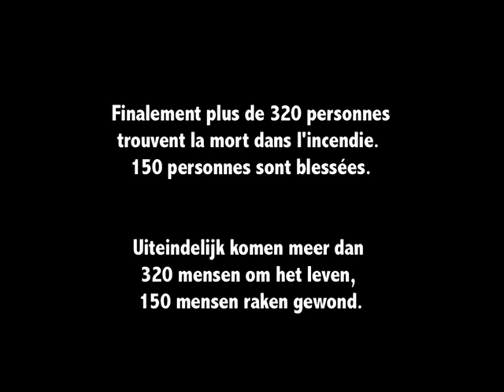L'incendie de l'Innovation, lundi 22 mai 1967...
Le lundi 22 mai 1967, vers 13 h 20, à sa reprise de service, une employée du magasin aperçoit une fumée noire qui s'échappe au premier étage. Le feu s'est déclaré dans une réserve construite quelques années auparavant dans une ancienne cage d'ascenseur proche du rayon Enfants. Appelés par une employée, trois des quatre pompiers « internes » se rendent sur place et tentent de maîtriser l'incendie au moyen d'extincteurs. Ils renoncent à faire usage des lances incendie pourtant à leur disposition (l'historien Siegfried Evens dément qu'il y en avait). À 13 h 27, une sonnerie d'alerte retentit mais elle fut confondue avec le signal de la fin de la pause-déjeuner de 13 h 30. 13 h 29, le feu ne peut plus être contenu dans la réserve. À 13 h 34, les pompiers de Bruxelles sont informés par un coup de fil donné par une personne qui ne sera jamais identifiée. L'information est succincte : « Il y a un dégagement de fumée à l'Innovation côté rue du Damier ». Le lieutenant André Mulkay qui coordonnera les secours, caserné à la place du Jeu de balle, témoigne, 40 ans après les faits : « Nous sommes partis avec deux autopompes, une échelle aérienne et une ambulance, mais en arrivant au boulevard du Midi, j'ai vu un véritable champignon atomique au-dessus de l'Innovation. J'ai directement demandé des renforts et les premières autopompes sont arrivées sur place à 13 h 38. C'était hallucinant à voir. Le rez-de-chaussée était déjà complètement en feu. Les gens essayaient de se sauver ».

Ils sont rejoints quelques minutes plus tard par une seconde équipe de soldats du feu. Le feu se propage rapidement au premier étage, profitant des nombreux matériaux inflammables. Au troisième étage le self-service est comble et personne ne se doute encore de rien. Des fumées toxiques se répandent rapidement dans le bâtiment. À mesure que les personnes prennent conscience du danger qui les menace, des mouvements de panique se déclenchent. Les issues de secours, trop peu nombreuses, sont mal renseignées. Certaines fenêtres ont été condamnées. De nombreuses personnes se réfugient sur les balcons, les seuils de fenêtre, les corniches et les plateformes. Certains progressent de toit en toit pour échapper au brasier. Des désespérés se jettent dans le vide depuis les étages. Vers 14 h, les forces de l'ordre, pour empêcher les personnes qui souhaitent entrer de force dans le bâtiment à la recherche d'un proche, décident d'en condamner l'accès. À 14 h 9, la grande verrière Horta s'effondre créant une véritable cheminée centrale déclenchant un déluge de flammes. Vers 15 h 30, le bâtiment s'effondre à son tour. Le feu se propage à des bâtiments et des entrepôts voisins. Tout le quartier est la proie des flammes. Un ballet incessant d'ambulances emmène les victimes vers les hôpitaux de la ville au départ du parvis de l'église du Finistère. Le roi Baudouin, le Premier ministre Paul Vanden Boeynants, le bourgmestre de Bruxelles, Lucien Cooremans se rendent sur place. Un deuil national est décrété.